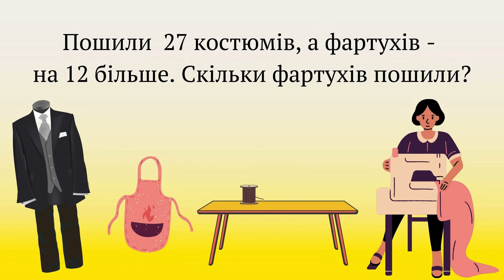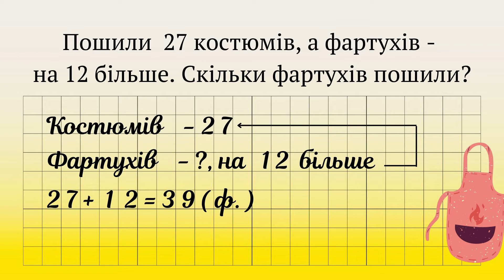Задача на збільшення числа на кілька одиниць